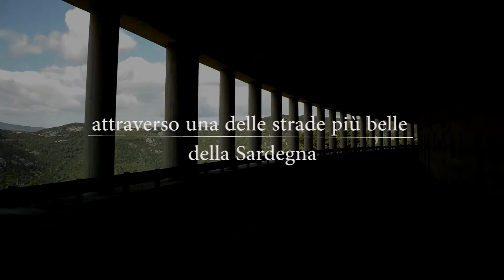Viaggio sulla Baunei-Dorgali SS 125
Un viaggio sulla Baunei-Dorgali, una delle strade più belle della Sardegna con tappa finale a Berchida in una giornata ventosa e di tempo incerto